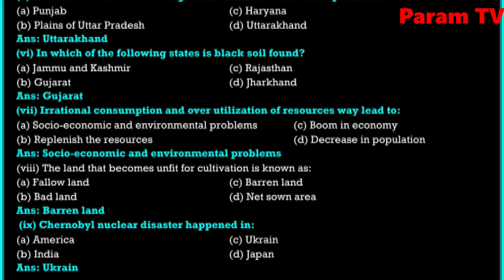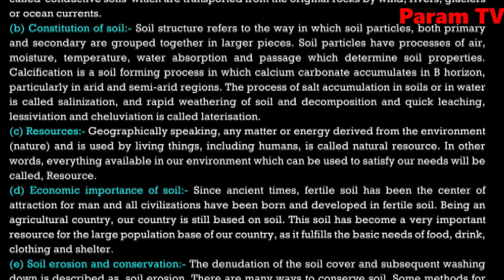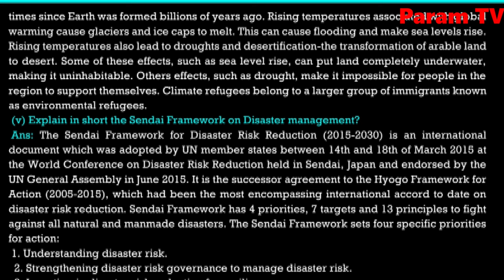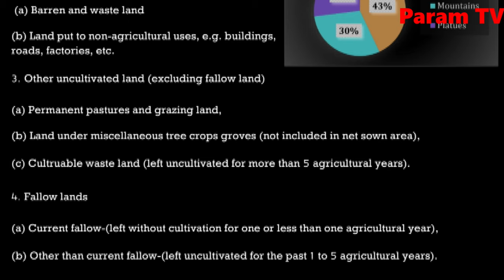Class 10 SST, Social Studies, Lesson 1, Geography, Resources and Development, Questions Answers